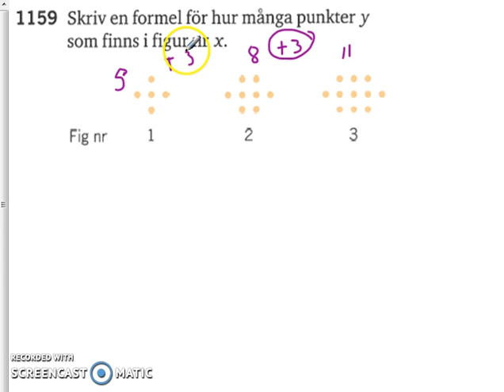Matematik 5000 Ma 2a Kapitel 1 Formler 1159